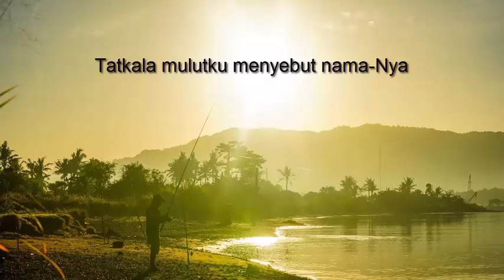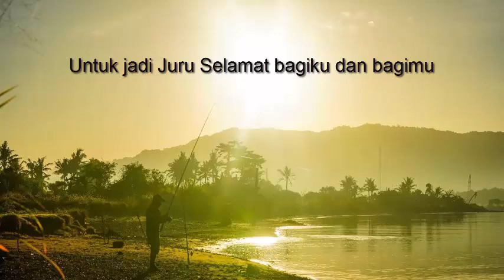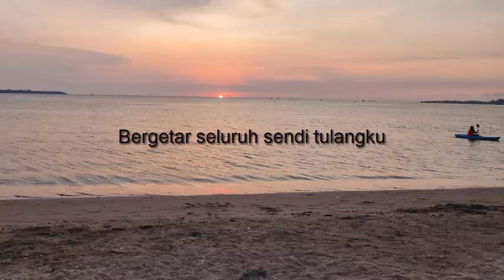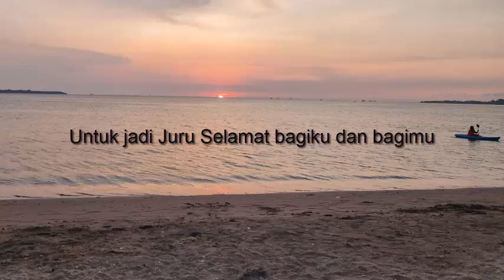KUKENAL DIA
Kukenal Dia (lirik oleh Evelyn Sutedjo)

Meremang mentari menjelang dini
Tatkala benih Firman jatuh satu satu
Tertanam dan tumbuh di dalam hatiku
Membuka pengenalanku akan Dia

Bergetar seluruh sendi tulangku
Tatkala mulutku menyebut namaNya
Terbuka dan pasrah sepenuh hatiku
Sebab kupercaya kehendakNya baik

Kubersyukur sebab ku kenal Dia yang kupercaya
Dia yang rela serahkan diri-Nya
Untuk jadi Juru Selamat bagiku dan bagimu
Selamanya Dia pelihara hidup kita

Foto oleh Linda Oky & Agus Novie
Lagu oleh AI Suno

Semoga memberi sukacita buat yang mendengar.
Tuhan memberkati.